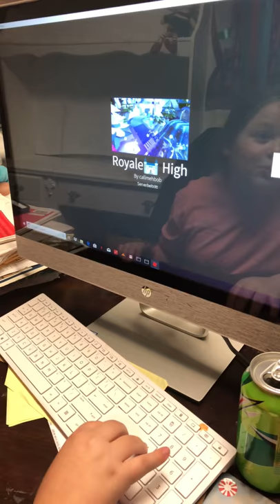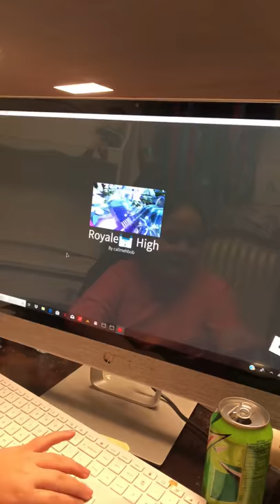Watching my cuz play roll blocks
Roll blocks